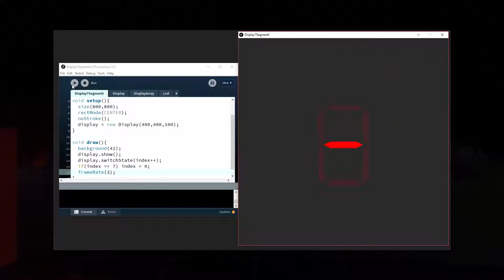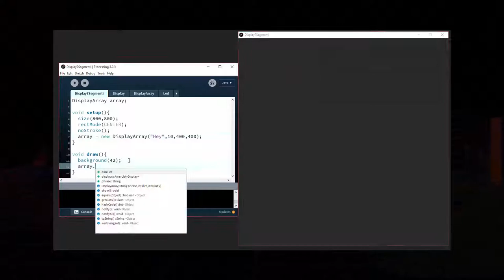Digital Seven Segment Display Simulator in Java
Music created by Vektroid.

actaully it's made using processing but putting it into the title wouldnt have been that good.